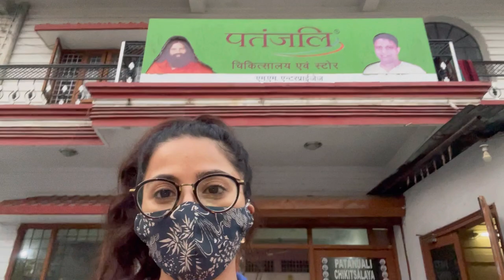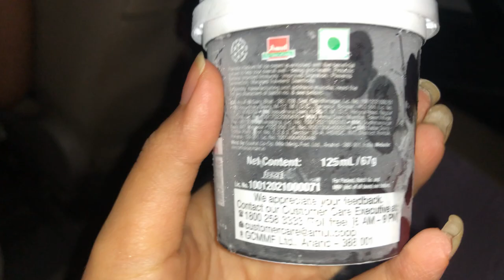How I prepare my audition script !! | & why knee pads are important?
Hey guys hope you will enjoy this video, today I talk about how I prepare my audition script & why is knee pads are important while jogging & while doing squots.